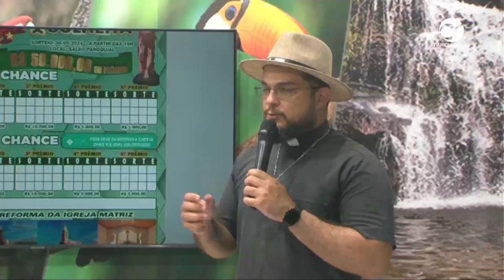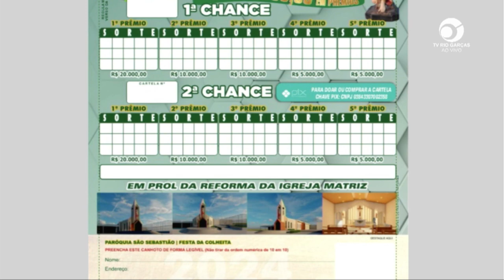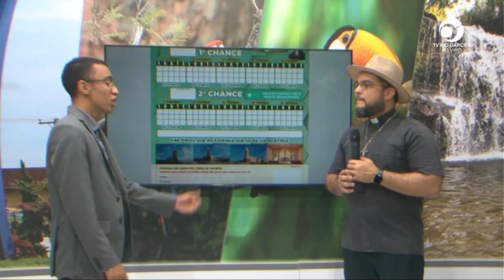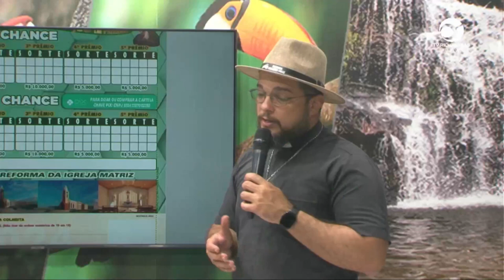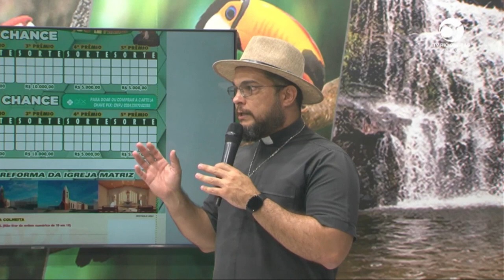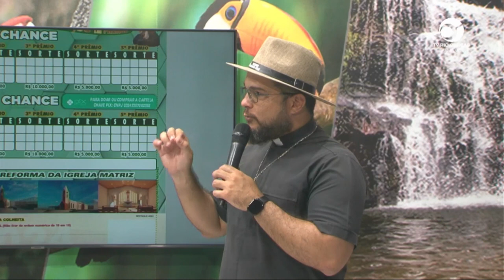AO VIVO: XXIV FESTA DA COLHEITA SERÁ REALIZADA NESTE DOMINGO EM ALTO GARÇAS